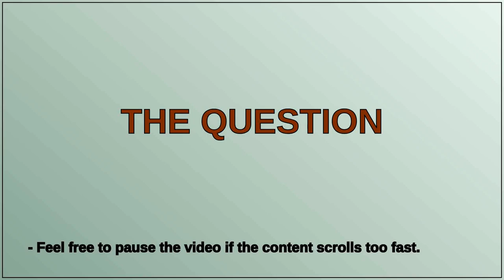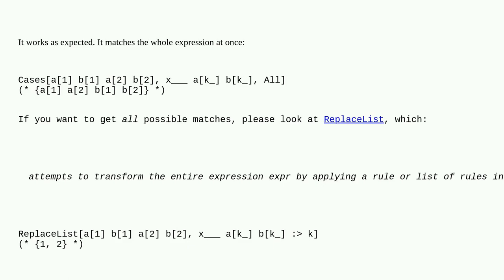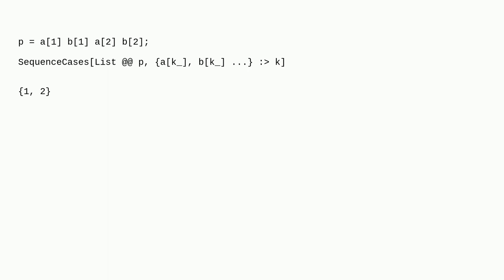Mathematica: Pattern recognition for products of variables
Pattern recognition for products of variables

A special thanks goes out to the community

  products pattern-matching